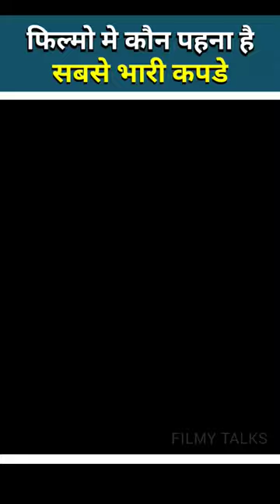फिल्मो मे कौन पहना है सबसे भारी कपड़े 🔥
heaviest costume
south full movies
bollywood celebrities wore heaviest costumes on screen
fattest child in the world
uie movies
sayaji shinde movies,vikram movies
dhanush movies
free online movies
world’s heaviest child
tamil movies
bollywood historic movies
tamil movie
world’s heaviest kid
shruti hassan movies
v v vinayak movies
heaviest